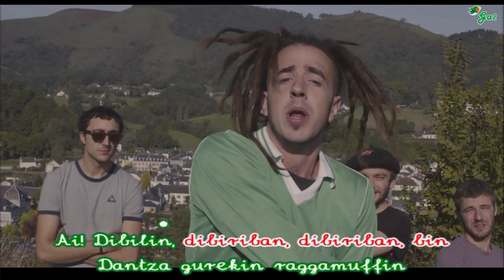Maule muffin (Xiberoots)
Euskal musikaren txokoa karaoke formatuan.
Basque music

errepika batetan lagünen artean
erritmo eringarri bat atzaman günian
sekülan entzünik xibero xokuan
raggamuffin estyle eko izenean

errepika..

hamar bat garagardo edanik güntian
ontsa sartzeko gure soinüan
zinkako mürrüak hasi ziren dantzan
estilo berri honen entzütean

 errepika..

alhorretan pusatzen den belharrarekilan
 dereiziegü jarriko bürüa aidean
kanuto bat esküan katxia bestean
müsika behatzen ari mendien artean

errepika..

xiberrotar kantore hau gure moldean
dügü sarraziko gazte oroen bürüan
ahotik beharriala jenteak mintzatzean
gütüe ezagüziko eüskal herri osoan